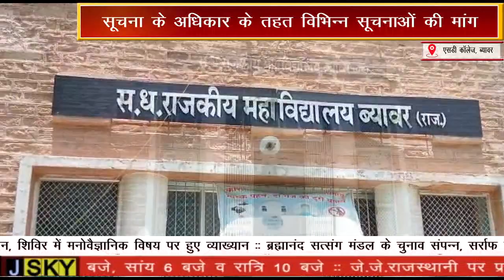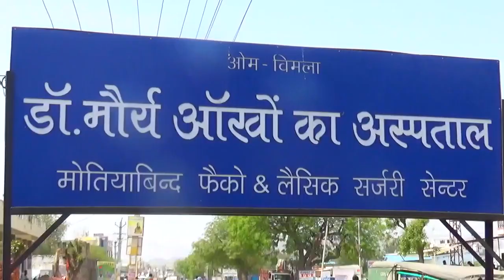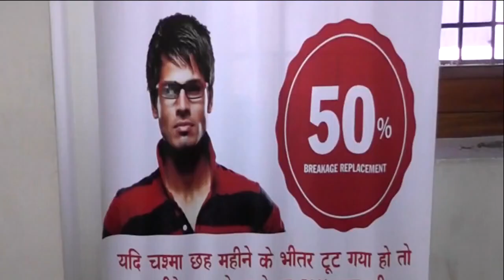सूचना के अधिकार के तहत विभिन्न सूचनाओं की मांग